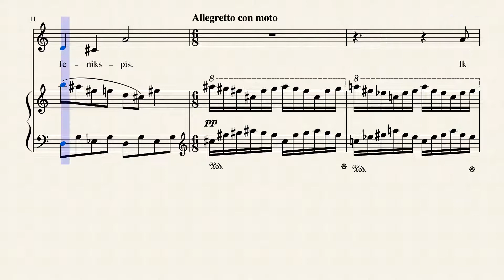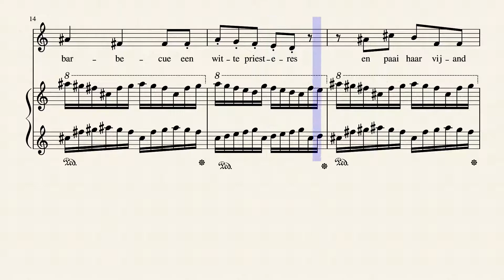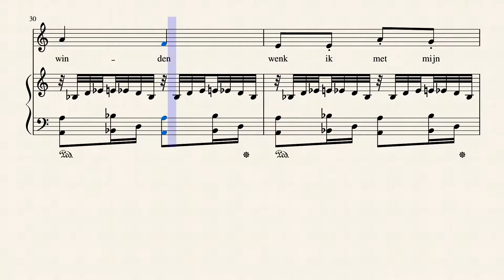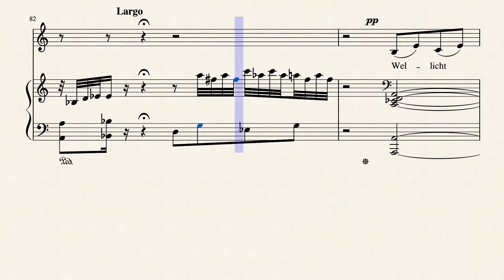5 Sonnetten : Sonnet V (De Heks) Tekst en Muziek Anthony Roegiers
The Witch
Halloween Special

Text & Music
Anthony Roegiers

SONNET V
(De Heks)

Mijn vingers roeren sap van zwarte bes,
vermengd met weerwolfskwijl en fenikspis.
Ik barbecue een witte priesteres,
en paai haar vijand in de duisternis,
terwijl ik met een hagedissenbot
een kring trek in de aarde van een graf.
De maan hangt in mijn kraaigecrashte pot,
de winden wenk ik met mijn vlieren staf.
Meerstemmig zing ik zilv'ren kettingzang,
de harmonie zwelt rookkwartsachtig aan.
Ik smijt in 't brouwsel blauwzuur met een tang
en neuk pentakelmachtig een varaan.

De liefdesdrank fluit slechts een plukje mist.
Wellicht heb 'k mij van dier of spreuk vergist.